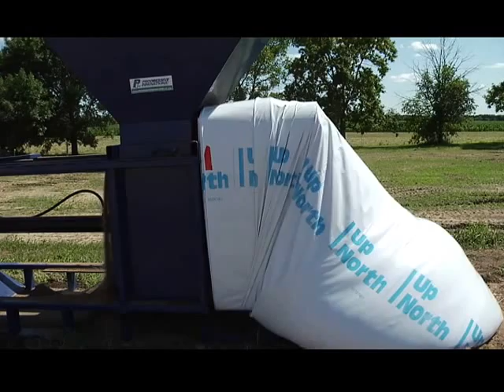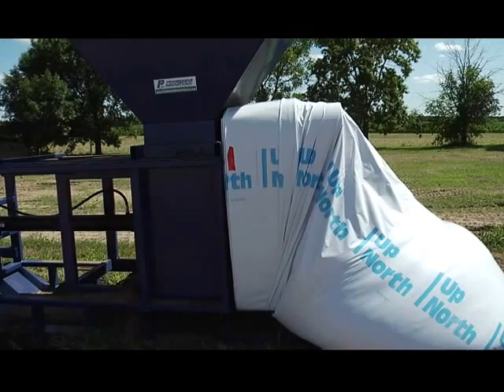Quick Levee Builder Operator's Video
A super heavy duty levee building machine. The Quick Levee Builder® creates a super heavy duty Fast-Built Levee® that is easy cleanup and may be stacked on. The Quick Levee Builder® can produce a levee, utilizing sand or dirt, that is 42in high and 200ft long in less than 90 minutes (an equivalent to +10,000 sandbags!). Ideal for flood control, beach erosion management, heavy surf suppression, or oil/sewage/mud containment.
Creates an easy cleanup super heavy duty Fast-Built Levee® that replaces need for emergency earth-built or clay levees
100ft of super heavy duty Fast-Built Levee® replaces the need for more than 5,000 standard sandbags
Loads and trailers easily
Easy helicopter site to site transport
How it Works:
The Quick Levee Builder® is operated by a tractor and creates Fast-Built Levees®. The Quick Levee Builder® has a hydraulic cylinder (powered by the auxiliary hydraulics of the tractor) that reciprocates a plunger that cycles back and forth. The Plunger can cycle back and forth continuously nonstop as the hopper is tendered sand or dirt by skid-steer or payloader.  When the plunger cycles back (towards the tractor) it opens an aperture at the base of the hopper to drop its contents (sand or dirt) into the plunger chamber. When the plunger cycles forward (toward the levee that trails behind the unit) it shoves the fill behind the machine advancing the tractor (in neutral gear) and Quick Levee Builder® forward. In this cycling fashion the machine has an intake stroke that empties the hopper into the plunger chamber and an exhaust stroke that exhausts the sand or dirt from the chamber out the back of the unit into the specialized plastic poly Fast-Built Levee® tube. Thus, as the Quick Levee Builder® fills the poly levee tube it leaves behind a Fast-Built Levee® and advances the Quick Levee Builder® and tractor forward. The specialized plastic poly tube is fastened to the rear of the unit by a hood that tensions the poly tube with two scissor jacks that raise and lower quickly and easily with a speed wrench that sits in a holster at the side of the unit. The poly tube comes in accordion folded tube like cartridges and quickly and easily installs on the hood by hand with two persons and is then tensioned by the hood jacks. Loading the poly, tensioning the hood jacks, and producing Fast-Built Levee® is fast and easy and requires little training beyond experience operating skid-steer loaders and tractors.
 Operating the Quick Levee Builder® requires a 100HP minimum tractor and operator. The tractor does 3 things. (1) It powers the Quick Levee Builder® by way of auxiliary hydraulics. (2) it steers the Quick Levee Builder® as it contours around structures, buildings, and terrain to shape the Fast-Built Levee® it leaves behind. (3) It tows the Quick Levee Builder® on site across terrain to place levee in desired locations. Also, operating the Quick Levee Builder® requires a skid-steer or payloader and operators or perhaps two skid-steer loaders and operators to tender the hopper with sand or dirt. Thus a two/three man crew (One tractor and operator with the Quick Levee Builder® attached and one/two loaders and operators with buckets attached so as to dump into its hopper) can operate the Quick Levee Builder® at high speed and efficiency. In this manner a 42in high Fast-Built Levee® can be produced at rates greater than 130ft/hr. This is a sandbag equivalency rate of greater than 6,300 sandbags per hour and greater than 140,000 sandbags per day! Furthermore, This Fast-Built Levee® costs less per foot than sandbags! Compare with the cost of sandbags!